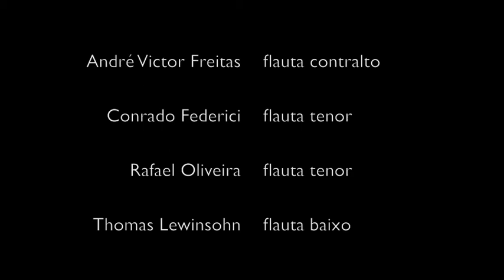Zebu Trifásico toca em Caldas, MG - Bergerette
Esta Bergerette é uma dança publicada por Tielman Susato na coletânea "Danserye", em Utrecht, Holanda, em 1551.

O Zebu Trifásico é um conjunto instrumental de música antiga, formado em 1992, em Campinas, São Paulo.

Seu núcleo instrumental são os instrumentos de sopro renascentistas, especialmente a família das flautas doces (desde a sopranino até a contra-baixo) e os cromornos (krummhorns). Além disto, tocamos charamelas, rauschpfeife, gaita de foles e outros. Algumas músicas são também cantadas.

O grupo toca principalmente a música europeia dos séculos 15 até 17 - no período da renascença até o início do barroco. Também faz incursões na música mais antiga, medieval, e do século 20, além de canções populares que vão do Brasil à Islândia.

O Zebu Trifásico é integrado por André Victor Lucci Freitas, Thomas Lewinsohn, Rafael Oliveira e Conrado Federici.  Os três primeiros são biólogos, doutores em Ecologia e professores do Instituto de Biologia da Unicamp, em Campinas.  Conrado é formado em Educação Física, doutor em Educação e professor da Unifesp em Santos.